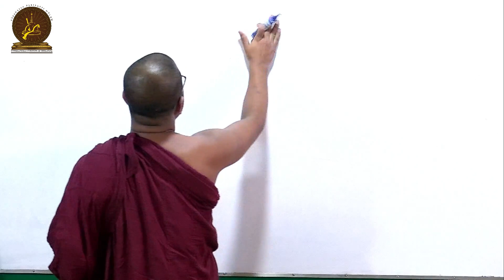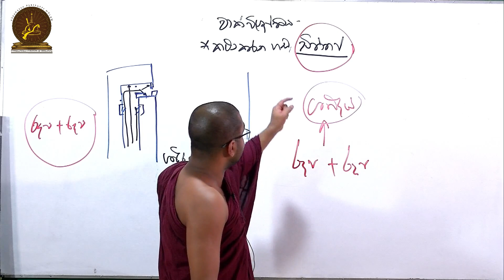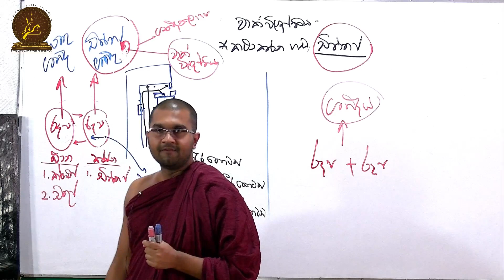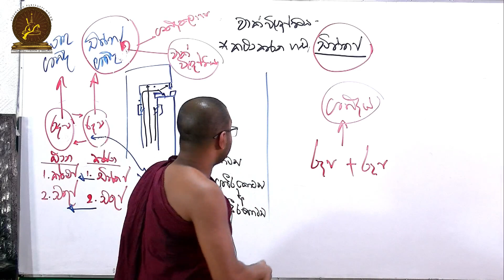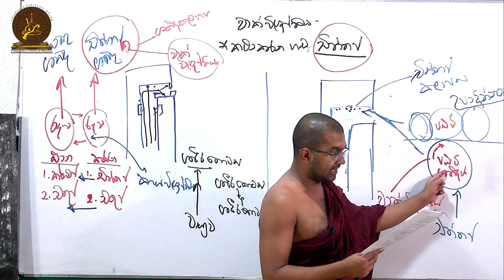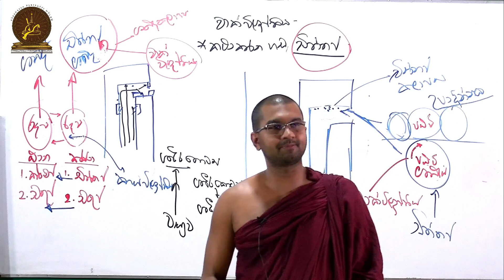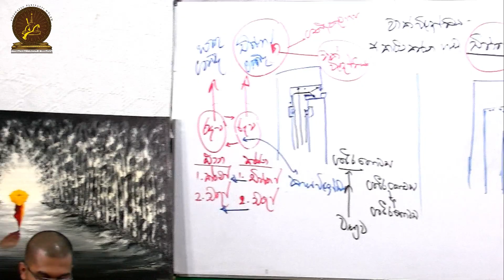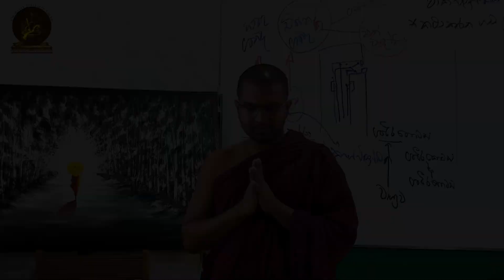43 | ථේරවාද බුදුදහමේ සිද්ධාන්ත | වාක්විඥප්තිය | ශාස්ත්‍රපති පූජ්‍ය වටගොඩ මග්ගවිහාරී ස්වාමින්වහන්සේ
🗣️ ඔබ මෙම දේශනා මාලාවට සජීවීව සම්බන්ධ වීමට කැමතිද? එසේනම් පහත විස්තරය කියවන්න.
S
☸️▶️විශේෂ අභිධර්ම දේශනා මාලාව

☸️▶️මෙහෙයවීම :
පූජ්‍ය වටගොඩ මග්ගවිහාරි ස්වාමීන්වහන්සේ

🗓️සතියේ දින වල (සති අන්තය සහ පසලොස්වක පොහොය දින හැර)

🔑Passcord  : dhamma

👥💬📳 දේශනා මාලාව පිළිබඳ යාවත්කාලීන තොරතුරු (latest updates) ලබාදෙනු ලබන වට්ස්ඇප් ගෲප් එකට සම්බන්ධ වීම සඳහා සබැඳිය🖇️ :